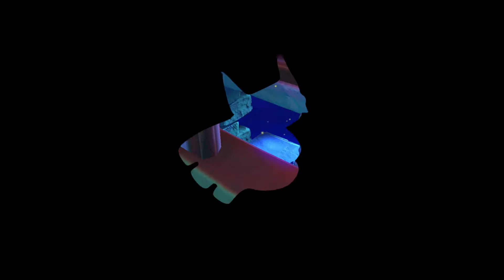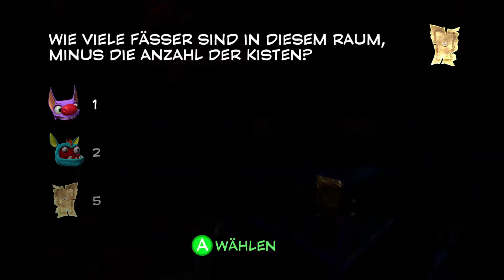Der Isometrische Palast - Yooka-Laylee - Folge 12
Nachdem wir letztes Mal Brrrisblock verkloppt haben, holen wir uns nun die restlichen Pagies aus dem isometrischen Palast.